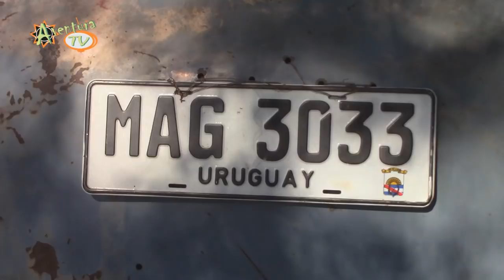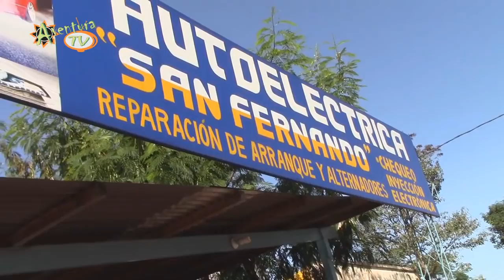Aventura Tv Paraguay entrevista a Viajeros Uruguayos en un Morris Oxford 1955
Guillermo Martinez y sus amigos emprendieron un viaje desde el Uruguay , recorriendo parte del Mercosur, en una aventura sin igual con un automóvil Morris Oxford Inglés del año 1955